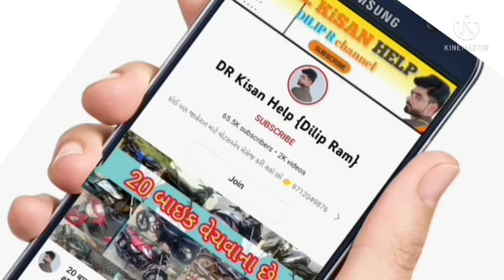2 મેસી અને મહિન્દ્રા ટ્રેકટર વેચવાના છે, દિનેશ ભાઈ: 9313754541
2 મેસી અને મહિન્દ્રા ટ્રેકટર વેચવાના છે, @DRKisanHelp_DilipRam

DR_Kisan_Help_{Dilip_R}
DR_kisan_help{Dilip_R}
 juna tecter vesvana,
Purana tractor Bazar,
 le ves,
tractor price,